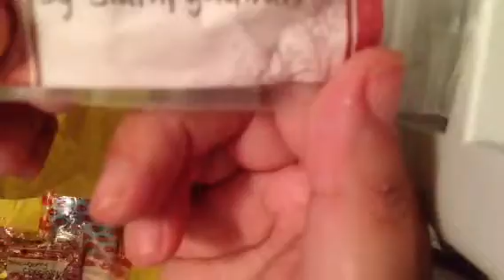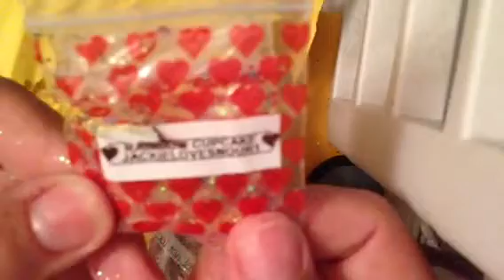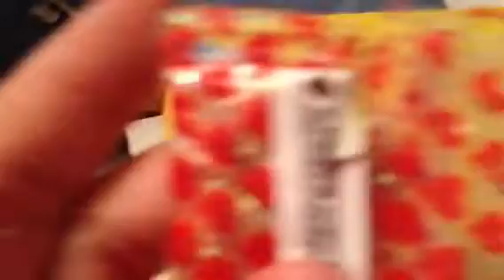Pt2 sorry cell cut off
Part two thanks for watchin and hearin me rant